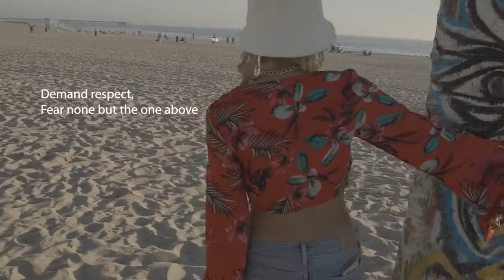Canon c70 Reel (not a review) Venice Beach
Mr Vijzel Love Productions
Shot and produced by Jamal Watson